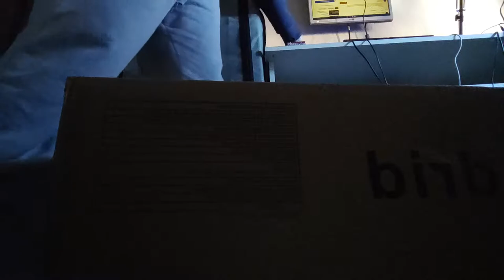UMBOXING Del PATINETE ELECTRICO Speedrid 250W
Speedrid 250W 3 velocidades, el tope de los tope de gama baratos, patinete para adultos